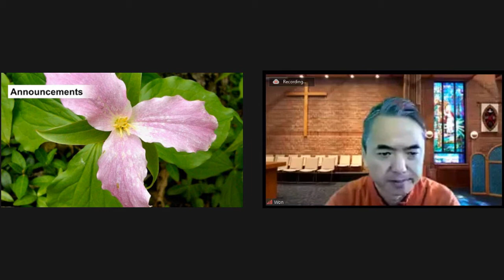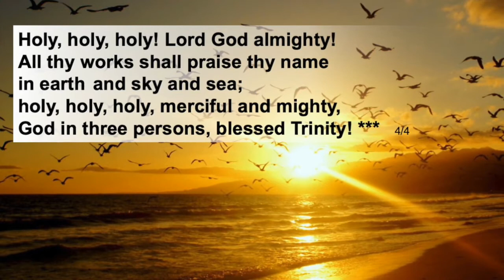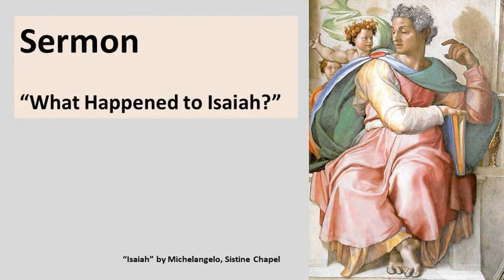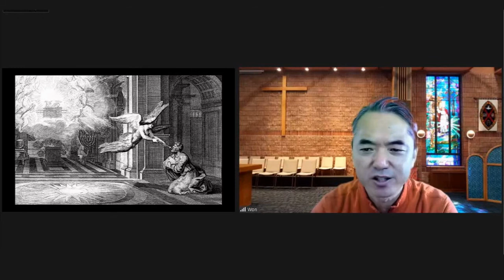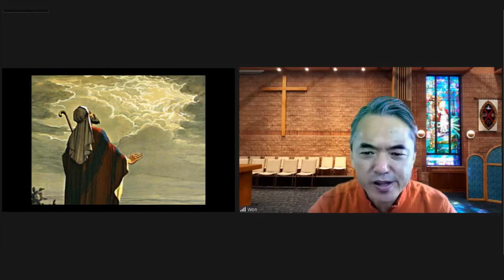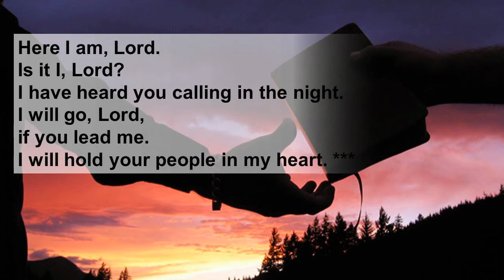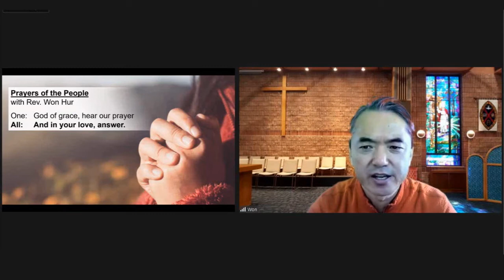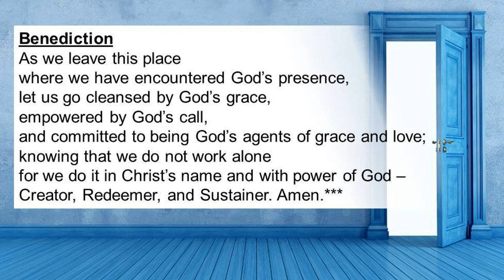Trinity Sunday | May 30, 2021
Our worship service on Zoom was lead by Tissa Jayasinghe and Rev. Won Hur who also provided our Prayers of the People. Broadcast support provided by Shaun Balasubramaniam as well as Doug Mark.

Psalm 29 The Voice of God in a Great Storm - A Psalm of David:

Scripture Reading: Isaiah 6:1-8 A Vision of God in the Temple